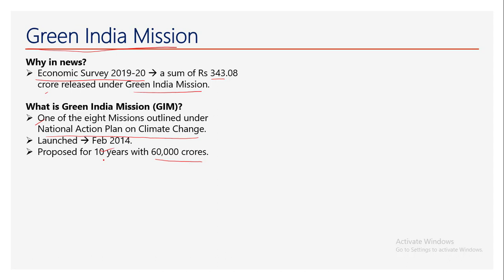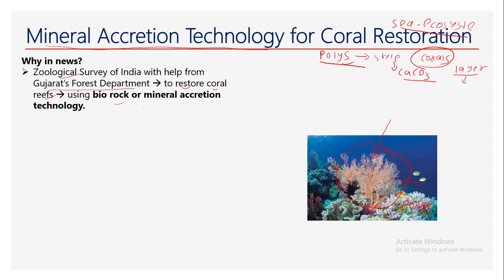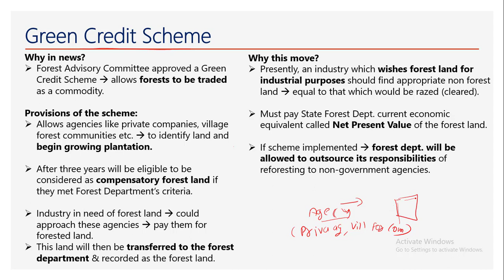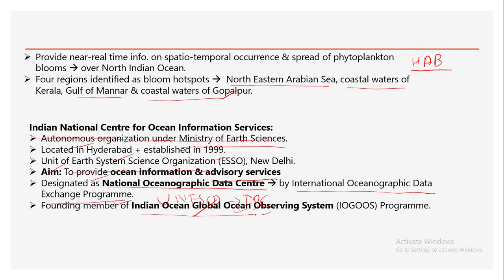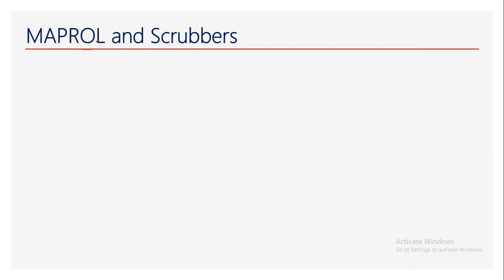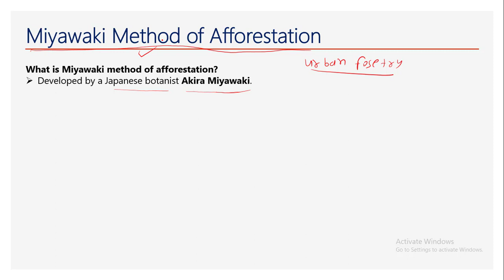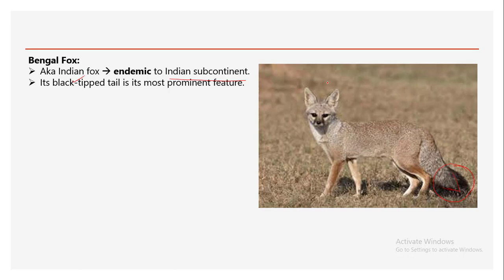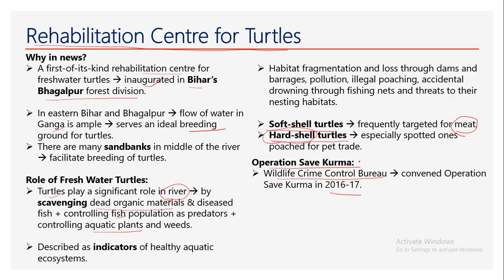100+ Hot Topics Environment L 3 | UPSC Prelims 2020 | IAS Toppers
- One Stop Solution for UPSC Civil Services Examination.

IASToppers' 'PreCharge 2020', a unique Current Affairs Revision Series for UPSC CSE Prelims 2020.

To Download PDF of PreCharge 2020 Part-1, 2 and 3 Series,

For Prelims 2020 Success Booster Plan [with features of 10 Prelims GS Full-mock Tests + 300 Prelims GS Flash Cards + PreCharge Series Part-1 to 3 Revision PPTs] woth Rs. 9999/- [Exclusively FREE]